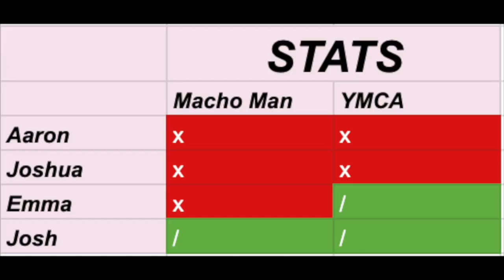Village People: A Trainwreck That's Super Interesting, Actually | Cheesepuff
Where you can find those featured:
Emma - @Waruce on Twitter, Serasent on Twitch
Josh - @LinguistJosh on Twitter, LinguiJosh on Instagram
Aaron - on the moor howling about goya
Joshua - roganjoshua98
Chlo - @Liberal_Kitsch on Twitter